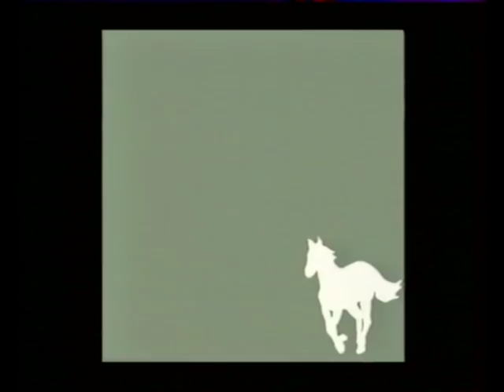Deftones - Change (In The House Of Flies) Nulle Part Ailleurs French 2000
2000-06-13 Nulle Part Ailleurs French TV studios, Paris, France